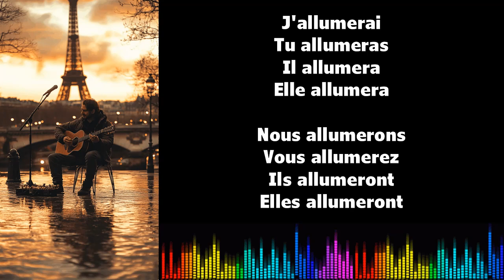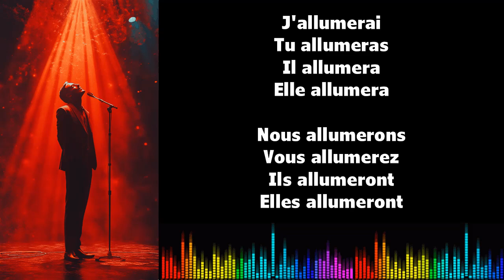♫ Imparare il francese ♫ Coniugazione I ALLUMER I Futur Simple